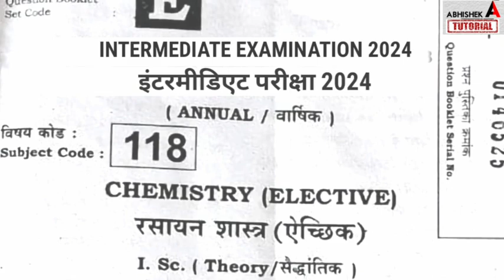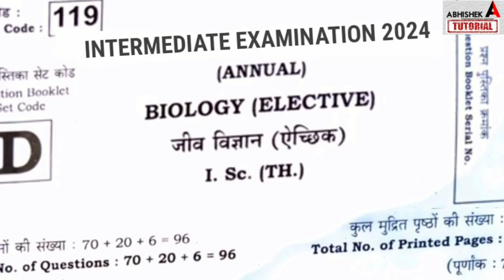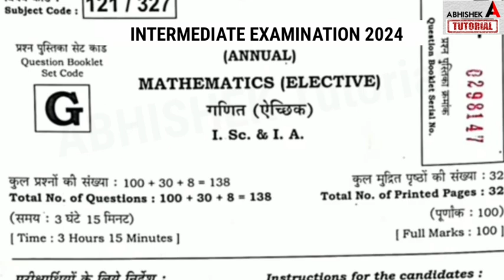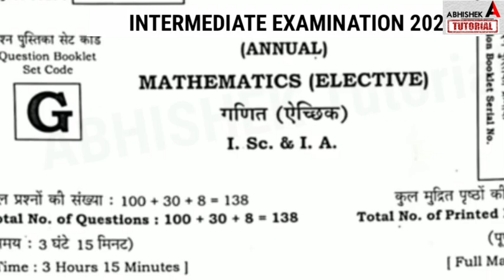इंटर का प्रश्न पत्र तैयार पहली झलक आई सामनेBihar Board 12th Exam 2024-12th Official Model Paper 2024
Bihar Board 12th Exam 2024-12th Exam Pattern- Model Paper
2024 me kitna Objective rahega inter me matric kitna objective rahega 2024 matric me Exam Pattern
2024 me kitna objective rahega inter me,
bihar board inter exam pattern 2024,
 kitna objective rahega 2024 matric me,
bihar board exam 2024 me objective kitna rahega,

12th exam 2024 objective pattern,
bihar board 2024 me kitna objective puchh jayega,
abhishek tutorial,
 bihar board,
bseb,
kitna objective,
inter me,
matric me,
objective question 2024 bihar board,